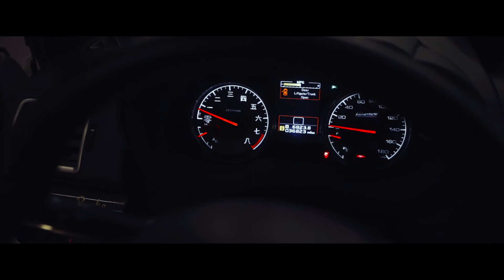Some WRX S4 "Moving On"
Savon's WRX showing off his new wheel set up for this season! go check him out, and go check out the music artist making some fantastic beats.